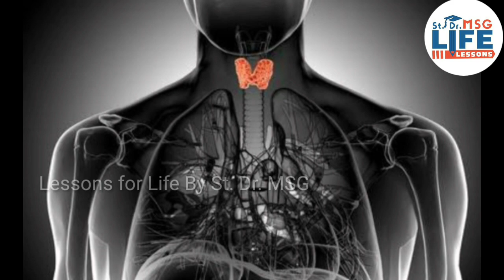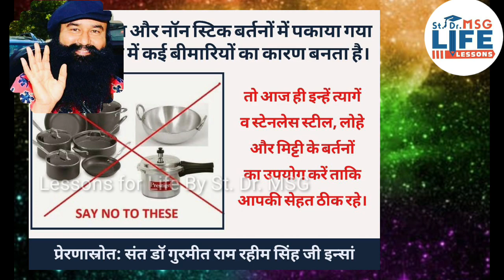खाना बनाने वक्त संभल कर चुने बर्तन || Choose Healthy Cookware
Keep tuned with us ❤

Watch Learn & Experience divine Bliss

What should be environment for new born baby :-

 Positive Parenting Tips || बच्चों के साथ कैसा व्यवहार करें? || St. Dr. MSG

कहीं आपका बच्चा फोन का गलत इस्तेमाल तो नहीं कर रहा? जरूर सुनिए ये जबरदस्त Tips

👉🏻How to take care of your child